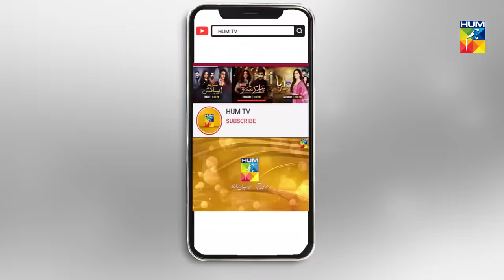Qurbatain Episode 35 HUM TV Drama 3 November 2020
Qurbatain Episode 35 HD Full Official video - 3 November 2020 at Hum TV official YouTube channel.

Qurbatain latest Episode 35 Full HD - Qurbatain is a latest drama serial by Hum TV and HUM TV Dramas are well-known for its quality in Pakistani Drama & Entertainment production. Today Hum TV is broadcasting the Episode 35 of Qurbatain. Qurbatain Episode 35 Full in HD Quality 3 November 2020 at Hum TV official YouTube channel. Enjoy official Hum TV Drama with best dramatic scene, sound and surprise.

Written By:
Rizwan Ahmed